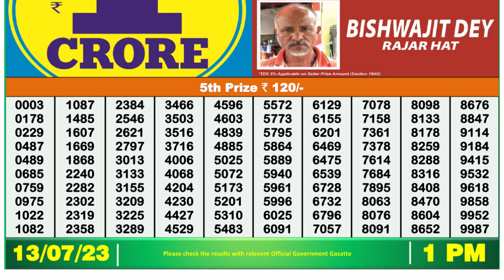🔴 Lottery Sambad Live 01:00pm 13/07/2023 Morning Nagaland State Dear Lottery Result Pdf Download